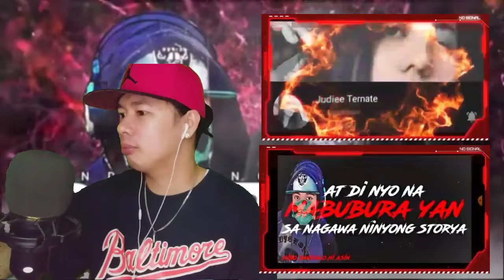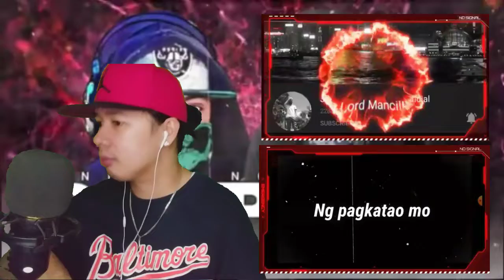RESPETO - HIBO FT. WIZA STEELSKIN BFPRO | REACTION VIDEO BY REYESFAMILY TV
Vlog title: RESPETO - HIBO FT. WIZA STEELSKIN BFPRO | REACTION VIDEO BY REYESFAMILY TV